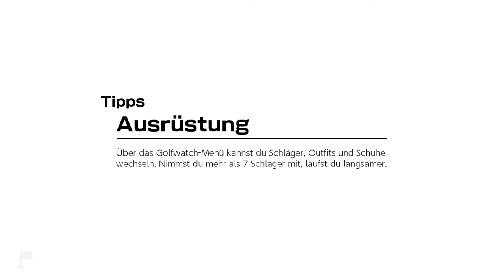Mario Golf: Super Rush - Golf-Abenteuer - Schroffstein - Lektion 7 (Topspin)